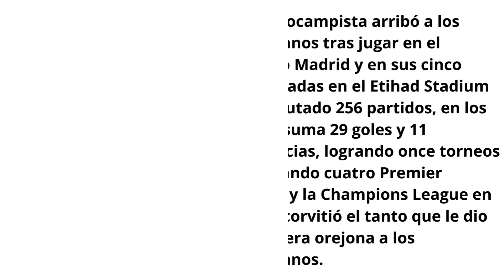Legend Ranking: Mejores fichajes del Manchester City - Era Pep Guardiola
Desde la llegada del ex estratega del Barcelona y Bayern München a mediados de 2016 los skyblues han realizado millonarias inversiones para que los ciudadanos consiguiesen hasta la fecha un total de diecisiete títulos, los cuales podrían un sumar FA Cup cuando los skyblues se midan ante el Manchester United este sábado 25 de mayo a las 10:00 horas de Chile.

0:00 Hey Jude - Manchester City
0:13 Intro
0:20 Bernardo Silva
0:34 Ilkay Gundogan
0:47 Rodri
1:01 Kyle Walker
1:14 Erling Haaland
1:27 John Stones
1:41 Comenta
1:46 Cierre

Video: @SDIVIDEO